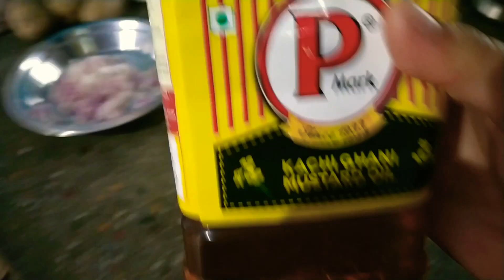Ghar pr aise beet rahe din Aallo soyabeen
Hlo frnds
Jai mata di,,, kaise ho aap sab,,,
hope aap ache se apna or family ka dhyan rakh rshe honge sath he ghar pr enjoy bhi kr rahe honge,,

jo nai ne kast year start kiya tha bt 6-7 month kam nh kr payi,,, bt nw I m back,,, hope aap logo ka pyar mujhe milega Or sath bhi,,

thanku🙏🏻🙏🏻

LOVE XOXO